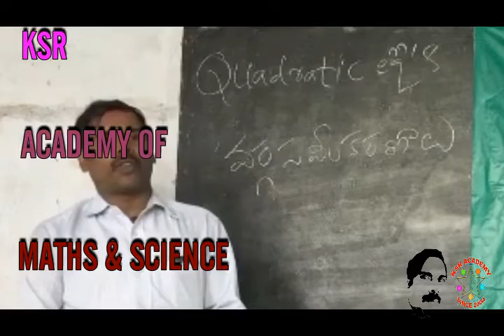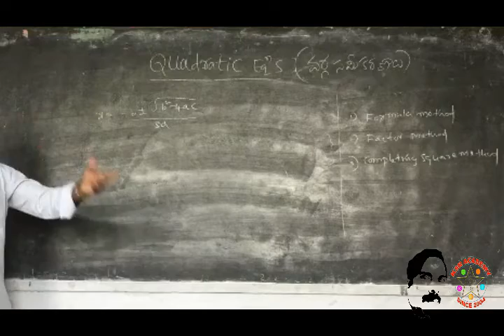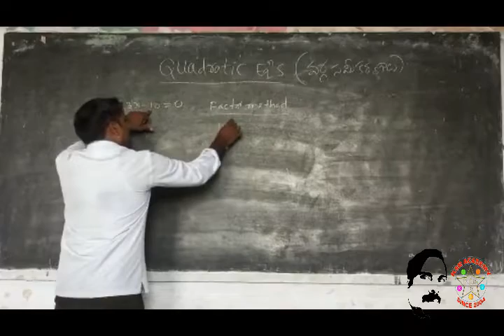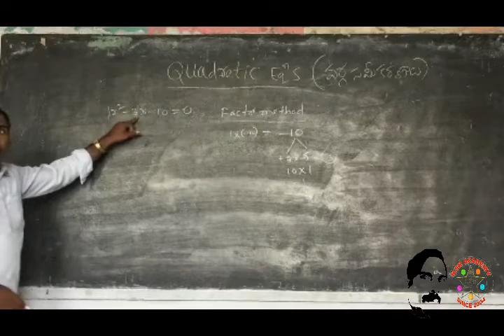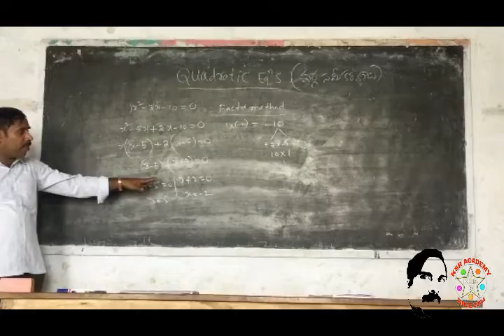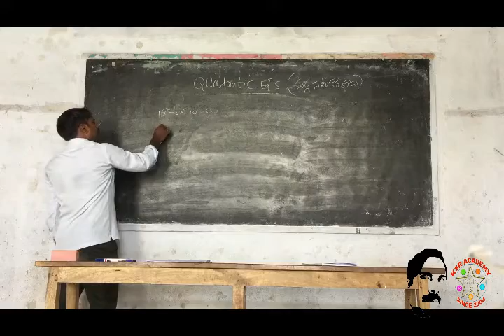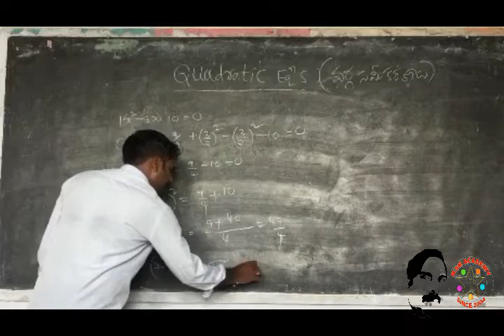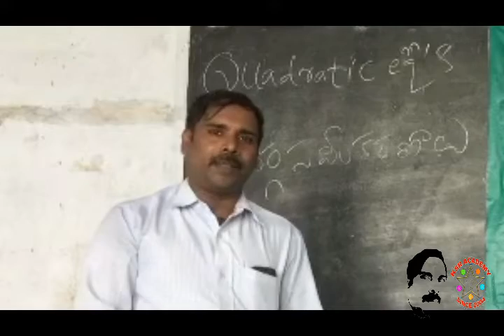10 th & inter maths 2A వర్గ సమీకరణాలు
మ్యాథ్స్ 2A and 10 th quadratic eqns